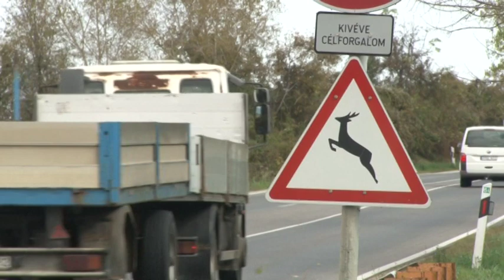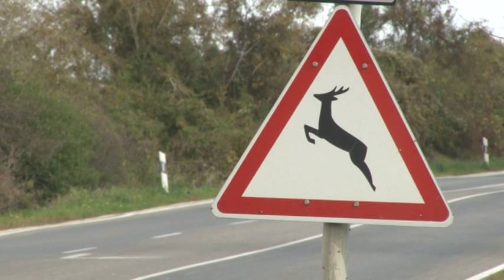Tolna megyében heti szinten történik vadbaleset 20191016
Tolna megyében heti szinten történik vadbaleset, különösen ősszel, a szarvasok párzási időszakában.  A legveszélyesebb útszakasz  a 6-os út Kakasd és Bonyhád közötti része, Sötétvölgy környéke, a 61-es valamint a 65-ös út. Ezeken a helyeken történik a legtöbb baleset.  A rendőrség azt javasolja, hogy ebben az időszakban érdemes különösen óvatosan vezetni, valamint vadriasztó sípot felszereltetni a járműre. Ha pedig elkerülhetetlen az ütközés, semmiképp ne rántsuk félre a kormányt, mert a szemből érkező autóval ütközve akár az életünket is elveszíthetjük.